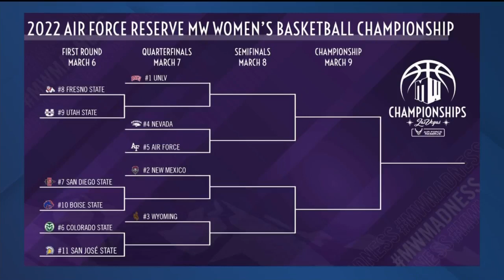Air Force women's basketball eyes Mountain West tourney